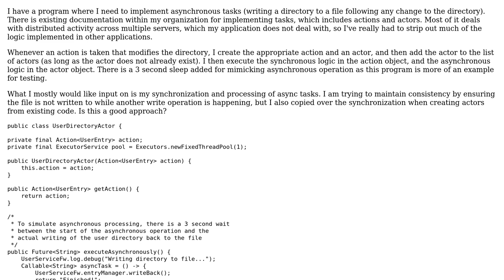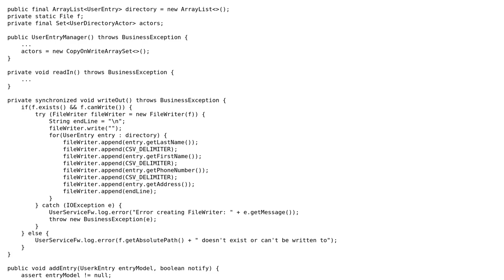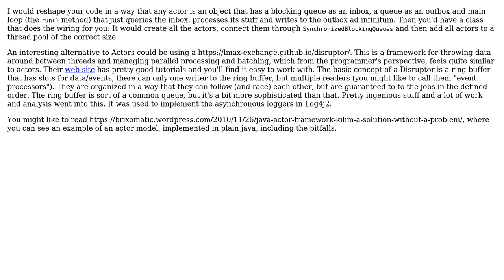Code Review: Asynchronous task execution using actor based concurrency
With thanks & praise to God, and with thanks to the many people who have made this project possible! | Content (except music & images) licensed under CC BY-SA | Music | Images & others | With thanks to user SVN600 user rolfl user Jamal user Brixomatic and the Stack Exchange Network Trademarks are property of their respective owners. You are responsible for your own actions.